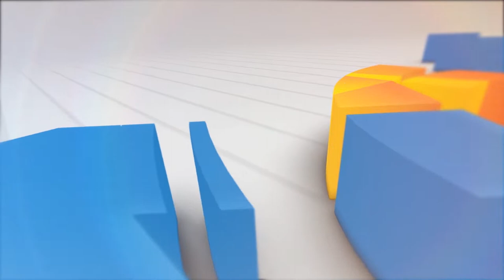PENYERAHAN BANTUAN OPERASIONAL UNTUK 34 PANTI SOSIAL